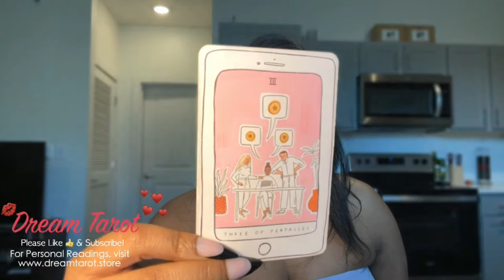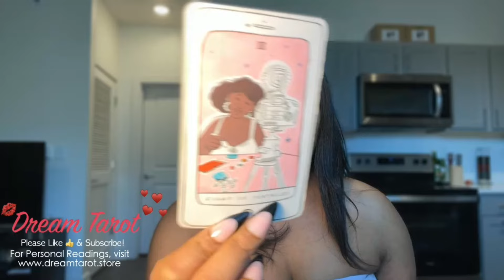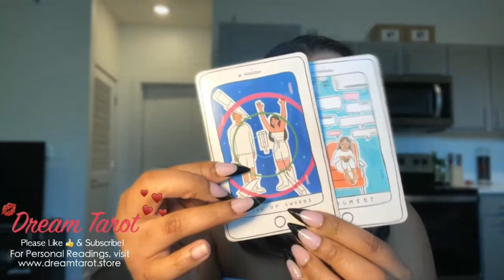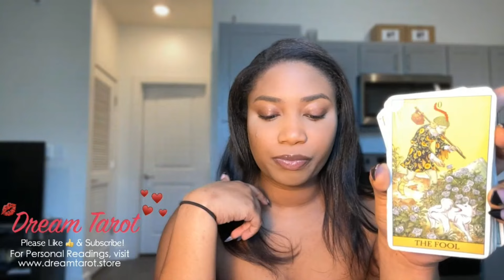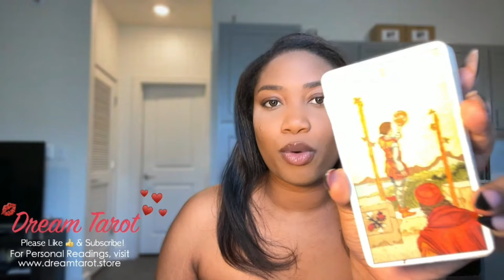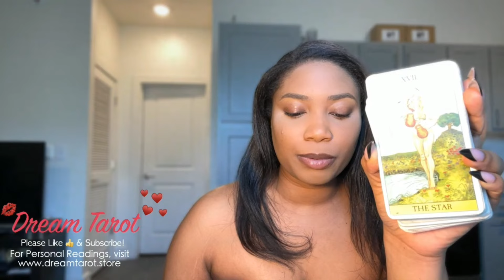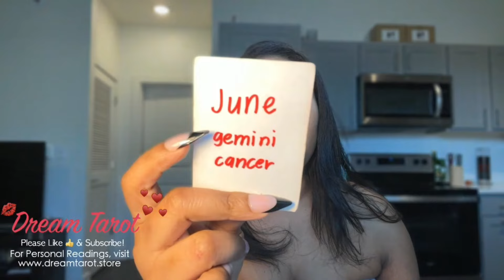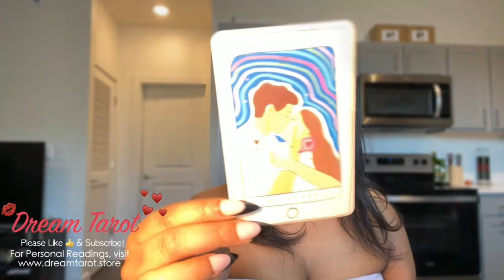PISCES ♓️ TOO MANY OPINIONS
Welcome to your Tarot Reading

EXTENDED READING (ONE TIME PURCHASE)

SOCIAL MEDIA 📲
dream_tarot (TikTok)